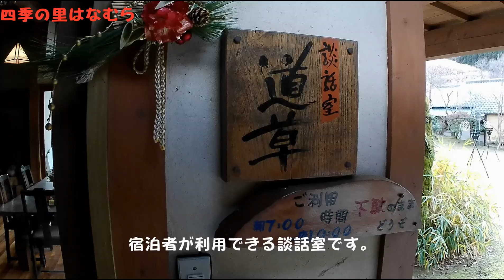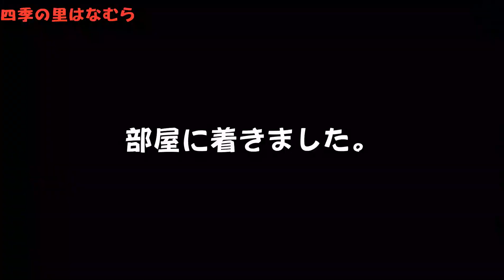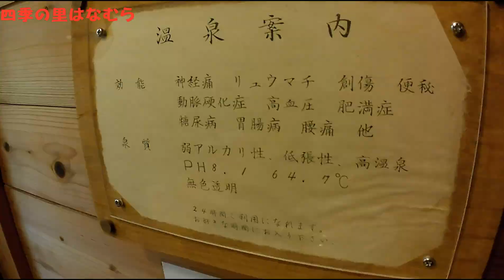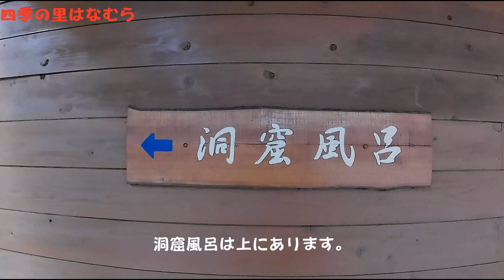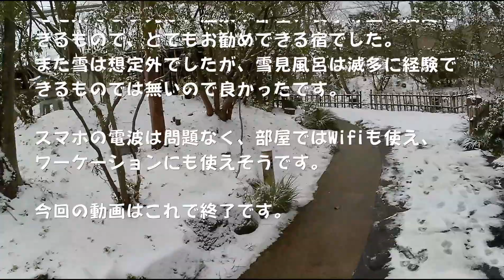温泉とこたつでのんびり！四季の里はなむら@小田温泉 Onsen review of Shikinosato Hanamura@Ota Onsen, Minami-Oguni, Kumamoto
熊本県南小国の小田温泉　四季の里はなむらに宿泊しました。
関東では黒川温泉ほど有名ではありませんが、今回行ってみてとても良い温泉であることを確認しました。部屋にはこたつがあり、生ビールを飲んでくつろぎました。
チェックアウト日はちょうど爆弾低気圧による積雪もあり、雪見風呂も楽しめました。
（福岡行きの高速バスが運休になり、タクシーでの移動となりました）

現在GoToキャンペーンが中止になり割引無しですが、宿泊する価値のある宿です（もちろん割引があれば嬉しいですが）。みなさんも是非行ってみてください。

We stayed at Ota Onsen in Minamioguni, Kumamoto Prefecture, at Shiki no Sato Hanamura.
It is not as famous as Kurokawa Onsen in Kanto, but I went there this time and confirmed that it is a very good hot spring.
On the check-out day, there was snow due to the low pressure, and I enjoyed the Yukimi bath.
(The highway bus to Fukuoka has been suspended and we have to take a taxi.)

Currently the GoTo campaign has been canceled and there is no discount, but it is a hotel worth staying (although it would be nice if there was a discount).